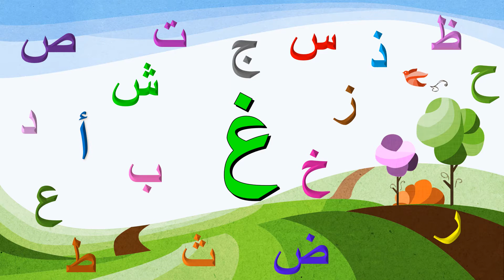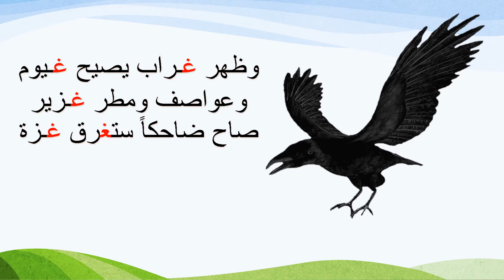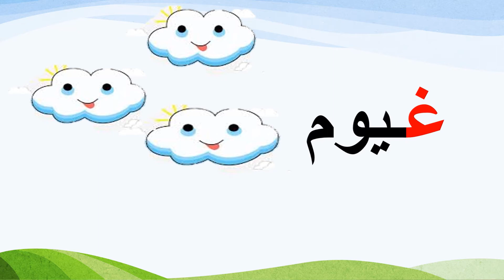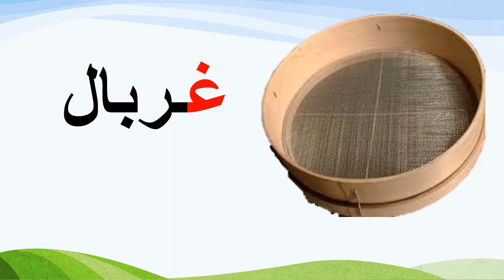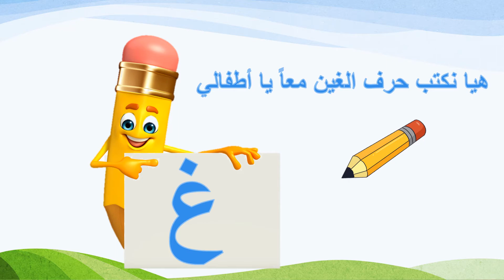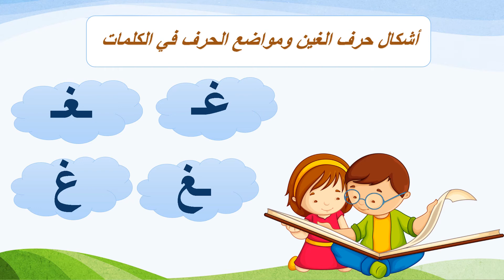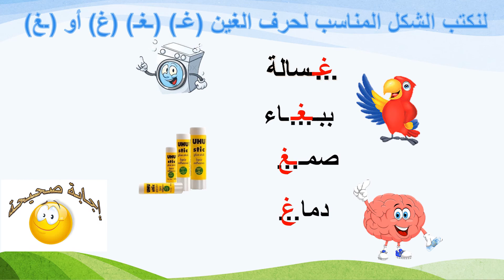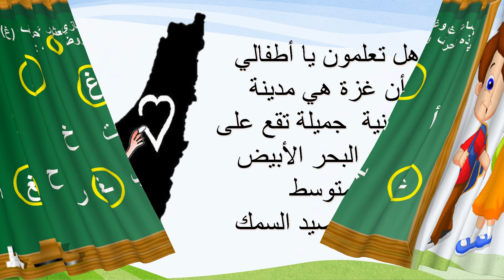التمهيدي - حرف الغين